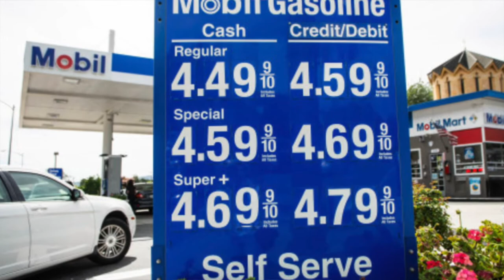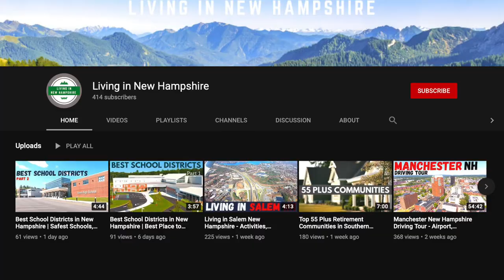Top Retailers in Southern New Hampshire | Grocery Stores, Shopping, Food and More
In this video I cover the top retailers in southern New Hampshire, including grocery stores, shopping, food and much more. Moving to a new city can be tough, especially if the area lacks diversity of major retailers and places to spend time with loved ones.

for the soundtrack